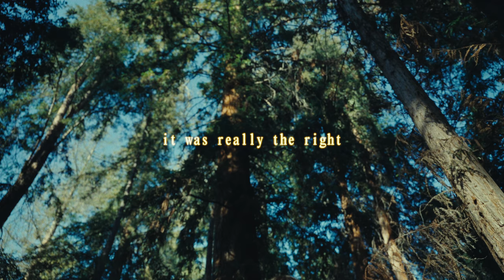SAINT KID - GARDEN (Official Video)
directed and edited by grant decyk
assistant director + VHS: payroll
production manager: tilly